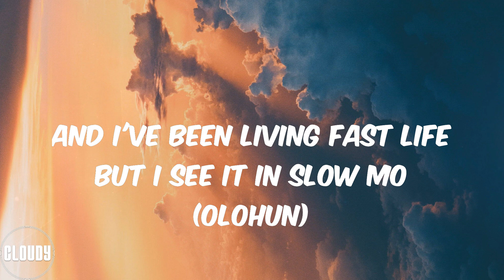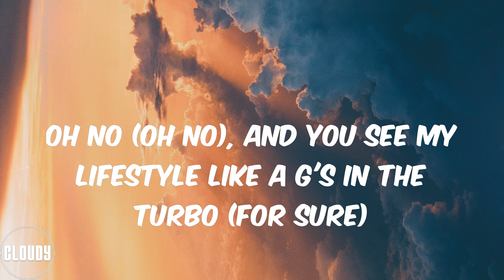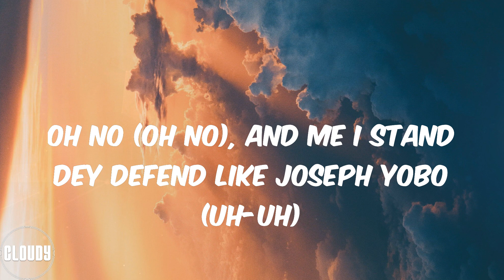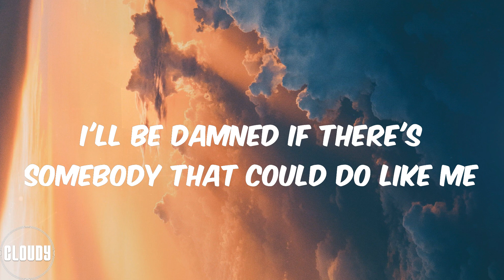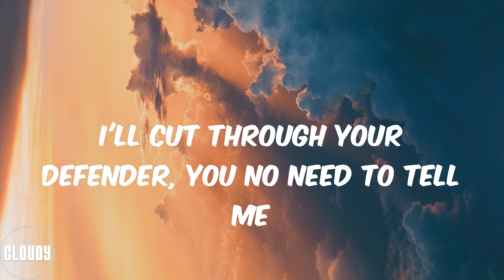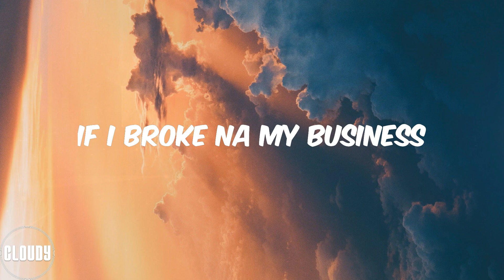Pheelz (Lyrics) Finesse